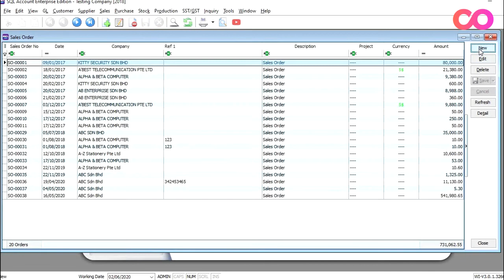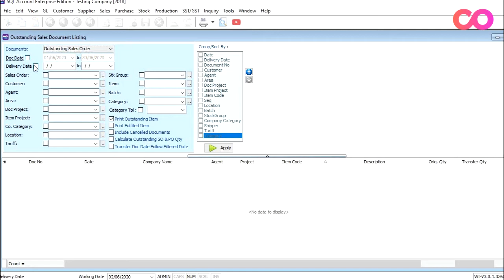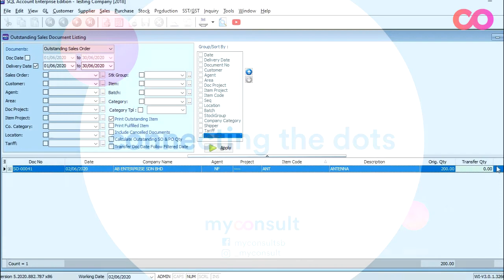SQL Accounting Tracking Outstanding Sales Order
[How to track your customer's orders in SQL Accounting]

In this week tutorial, we are going to show you the steps on tracking outstanding orders in SQL Accounting so you won't miss out on your customer's orders.

Please Subscribe to our channel for more tutorials on how to customize your accounting softwares and also leave a comment on what type of tutorial you want us to show next.